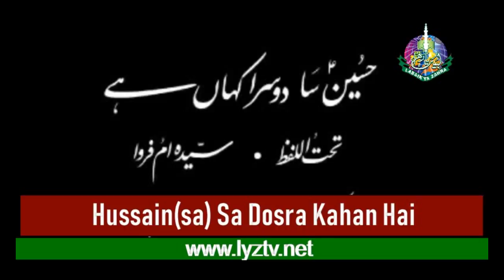Hussainsa Sa Dosra Kahan Hai | By Syeda Umma New